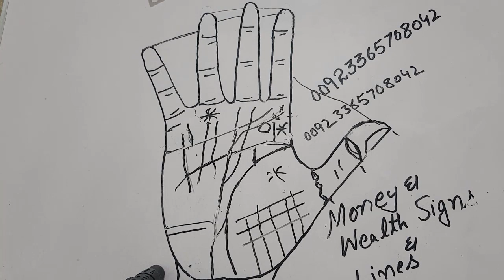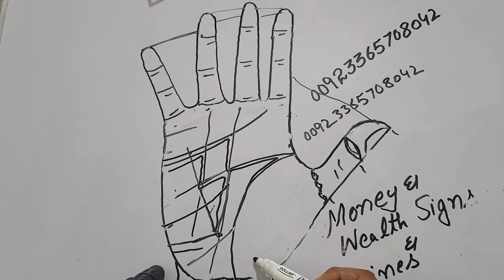Money _ Wealth _ Money Triangle _ Double M _ All Money Signs And Lines _Dolat Ki Lakeer _ Part 02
So Sweet Friends ,,,its so informative video,,,video ko shuru se lay kr aakhir tak complete dekhain aap ko bahot kuch palmistry se related seekhnay ko milay ga